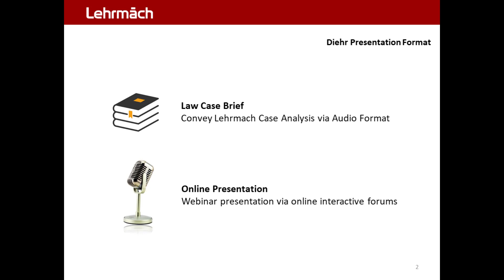Diehr Patent STC 2.0 - Presentation Format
Diehr 1981 Case  :  Patent . Software . Transformative Criteria
Diamond v. Diehr | 1981 . Patent . Transformative . Computer Software . Case Brief